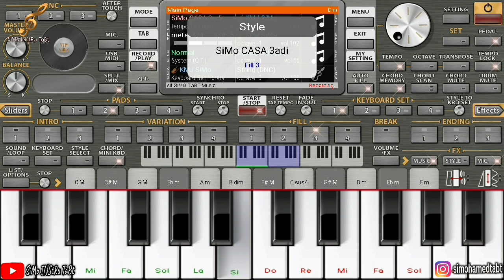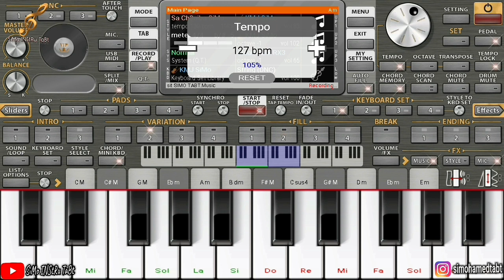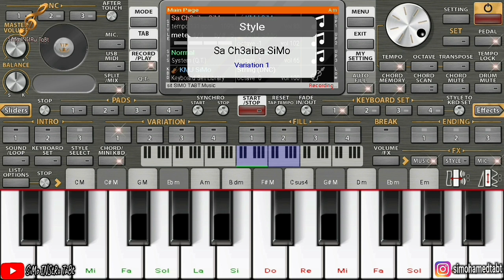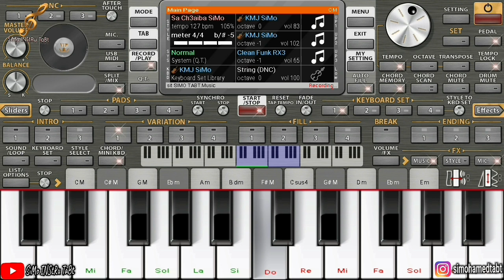السيت😮 الدي وعدتكم به_خلاس شعبي شاخد/Set ChaaBi Maroc 2021 nadii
السيت:
لا تنسوا الإشتراك في القناة لتتوصلو بكل جديدنا وشكرا